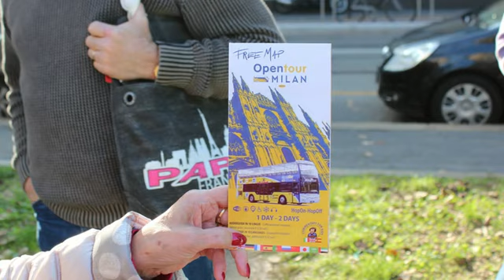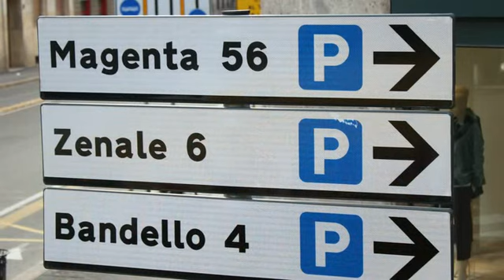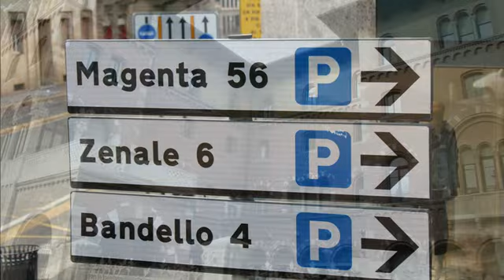The Aussies with us in Milaan